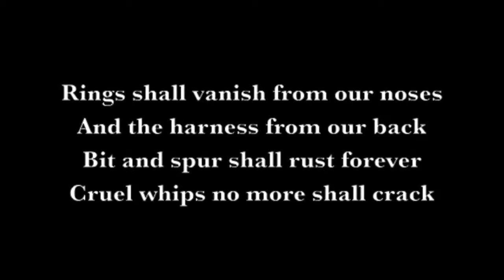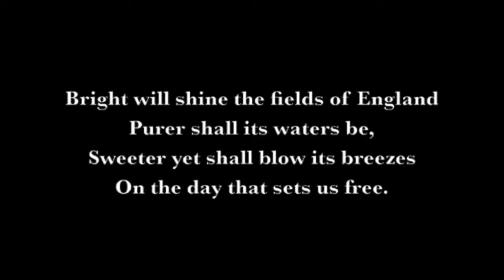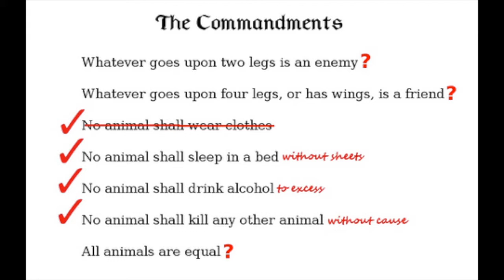Animal Farm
This video is about Animal Farm